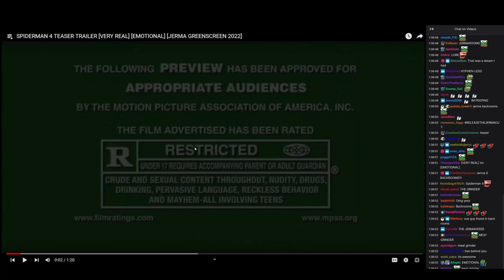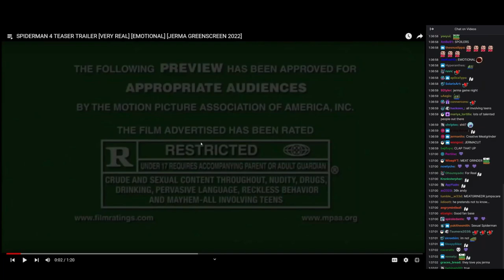Jerma reacts to Jerma's Big Adventure 2 Reveal (Green Screen Movie Night)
As seen on Jerma's critically acclaimed film, "Green Screen Movie Night!"

Jerma's Big Adventure 2 is a new, short, free, unofficial, genre-jumping Jermaverse Adventure!

JBA2 OST songs used in trailer
(credits in order of appearance)
"Paper Jerma Waltz" - quite adept and Will E.
"Battle Theme" - SavestateCorrupted
"There Are Rats at the Front Desk" - EchoLane
"Incalculable" - Yung Zanzibar Richard IV

Special thanks to CreativeCipher for the sneak-preview cutscene of the backrooms horror "Peep the Horror" section!